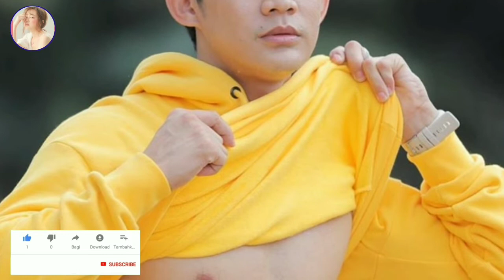អ្នកណាមិនលង់! បើ សេង មង្គល បង្អួតសាច់ដុំកង់ៗ យ៉ាងសង្ហា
Whoever does not fall!  If Seng Mongkol tiredly wheel muscles

channel/KhmerNewsToday